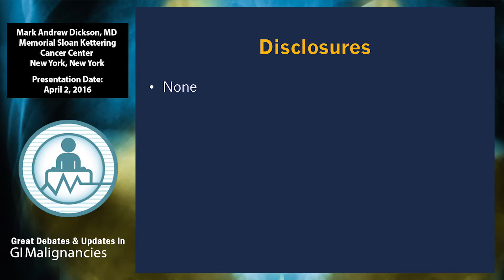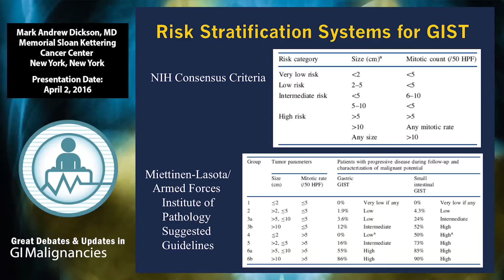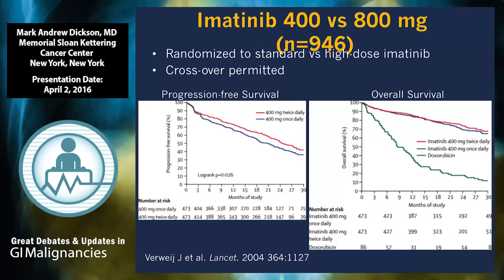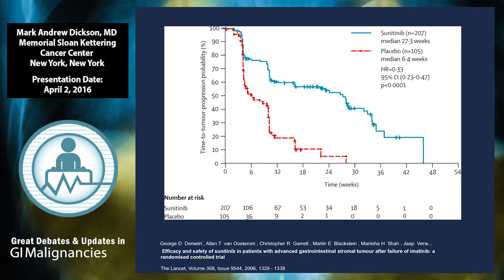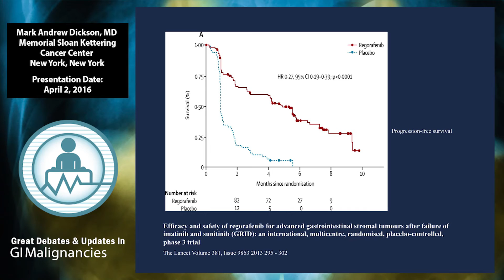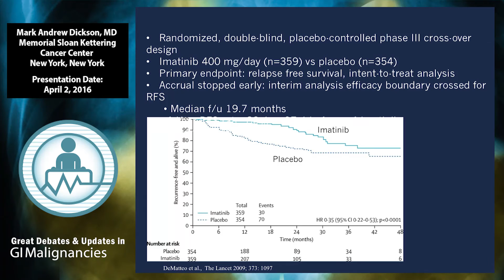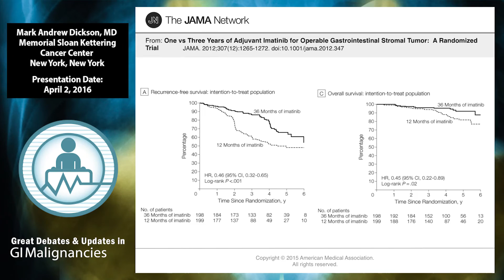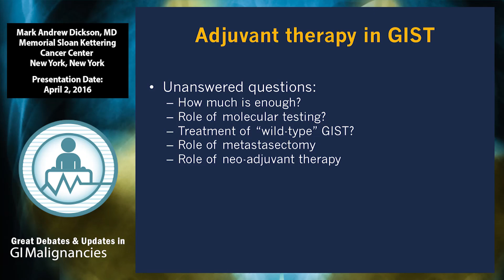Management of GIST tumors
There have been tremendous advancements in the multidisciplinary management of GI cancers in the past decade, with a growing number of new and improved targeted agents and efficacious combination regimens yielding substantial clinical benefits in both early and late stages of the diseases. Moreover, breakthroughs in molecular profiling, cancer immunology, early stage detection, and novel diagnostic techniques have led to accelerated strides in GI cancer research and management.